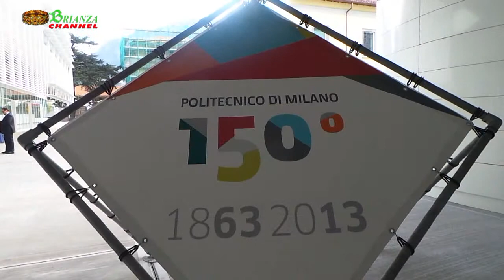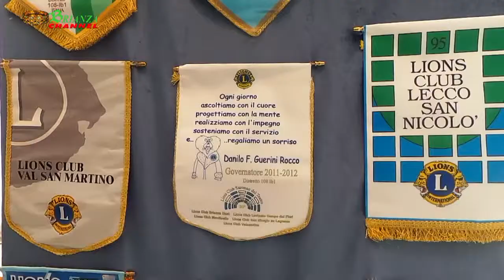Lions 108 Ib1 Assemblea d'Autuno 2013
Assemblea d'Autunno 2013 del Distretto Lions 108 Ib1, convocata dal
Governatore Letizia Ongaro, socia del Lions Club Monza Duomo.
All' Assemblea parteciperanno 257 delegati, in rappresentanza di circa 2500 soci dei 75 Lions Club del
Distretto che comprende le province di Varese, Como, Lecco, Sondrio, Monza Brianza e alcuni Comuni
dell'Altomilanese. Il Distretto 108 Ib1 è uno dei 17 distretti in cui si suddivide il Multidistretto 108 Italy: 1325
Club con circa 44 mila soci, il secondo in Europa e il quarto nel mondo. Fanno parte del Distretto 108 Ib1 anche
13 Leo Club (Club riservati ai giovani che vogliono iniziare un'esperienza lionistica).
Il Lions Club International è la più grande associazione di servizio al mondo. Fondata nel 1917 da Melvin
Jones, l'Associazione ha come motto "We serve". E' presente in 208 Paesi con circa 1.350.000 soci. I Lions Club
sono riconosciuti per il servizio ai non vedenti e a quanti hanno gravi problemi di vista. Ancora In corso la
"campagna mondiale contro il morbillo e la rosolia" condotta in collaborazione con la Fondazione di Bill Gates.
Fiore all'occhiello del lionismo italiano sono il Sevizio Cani guida dei Lions, il Libro parlato LIONS.
L'Associazione internazionale dei LIONS (Liberty, Intelligence Our Nation's Safety) è riconosciuta
dall'ONU che annualmente, da 36 anni, dedica ai Lions una giornata di incontro.

L'impegno dei Lions spazia anche in altri settori: giovani, solidarietà sanitaria, sordità,
donazione organi, arte e cultura, Europa e cittadinanza umanitaria, terza età, fame nel mondo,
alfabetizzazione, nuove povertà, ambiente, ecc.
La mission del Lionismo è: "Dare modo ai volontari di servire le loro comunità, rispondere ai
bisogni umanitari, promuovere la pace e favorire la comprensione internazionale tramite i Lions Club".

Nel 2007 il Financial Times ha giudicato la Lions Clubs International Foundation (LCIF) la
migliore ONG del mondo con cui cooperare.

videoriprese e montaggio by feliciavideoreporter